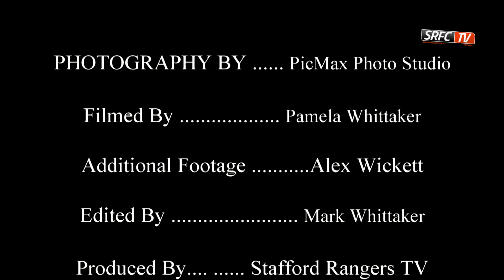Neil Kitching | Neil talks to David Broome about the 1-0 Win over Belper | 13-02-16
Please give your opinions in the comments section below, We will reply to all comments made.

SRFC CIL totally relies on donations each year so if you do use CIL and SRFCTV please if you can afford a small donation please consider it. and donate.